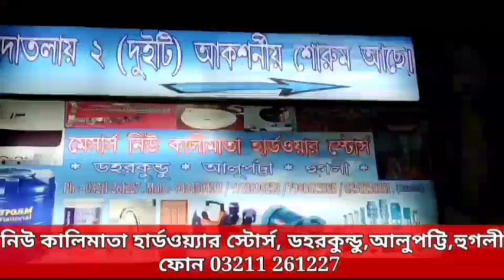খানাকুলে বন্যাবিধ্বস্ত এলাকায় সাহায্যে ঝাঁপিয়ে পড়লো সেচ্ছাসেবী সংস্থা HAPPIES